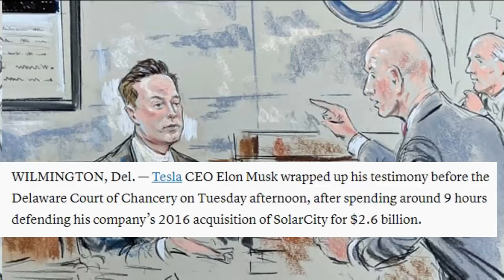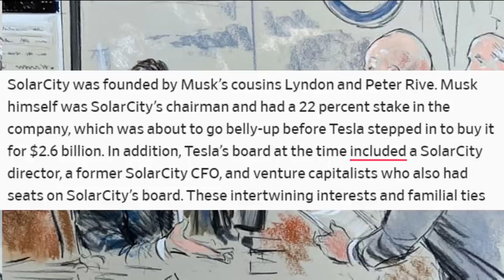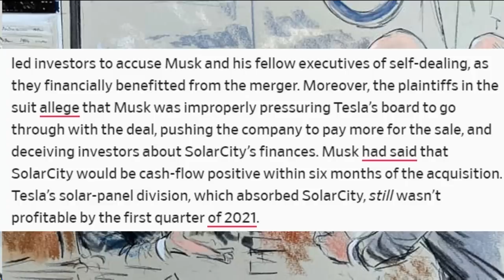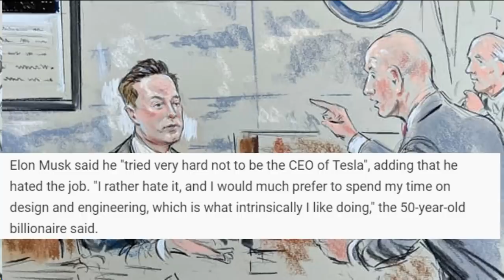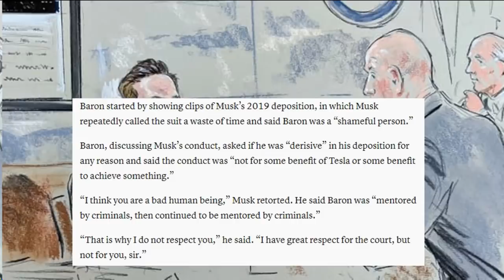Rocketman SUED for $BILLIONS?! Heard's meal ticket ON TRIAL?!